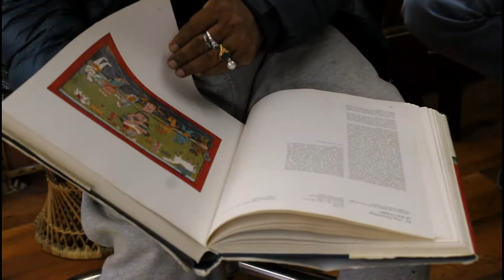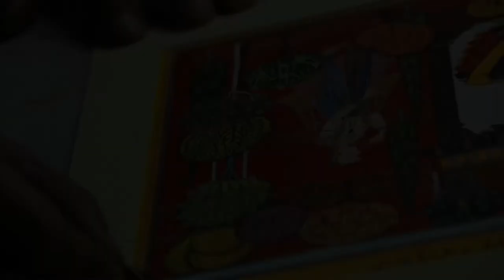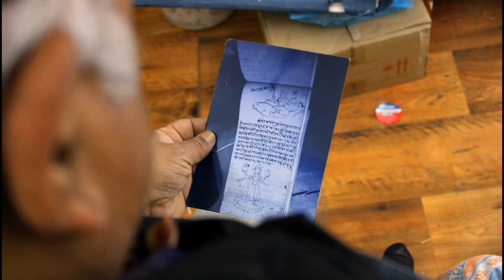CRAFT CLUSTER, CHAMBA